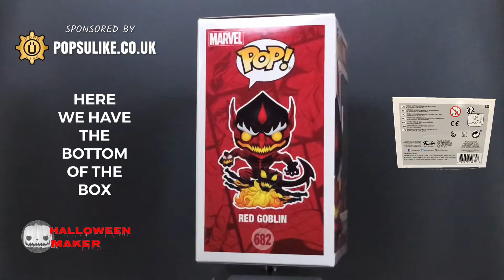Red Goblin NYCC 2020 Funko Pop Vinyl Marvel Limited Edition Exclusive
Today we are looking at The Red Goblin NYCC 2020 Limited Edition Exclusive Funko Pop Vinyl From The Marvel Collection.